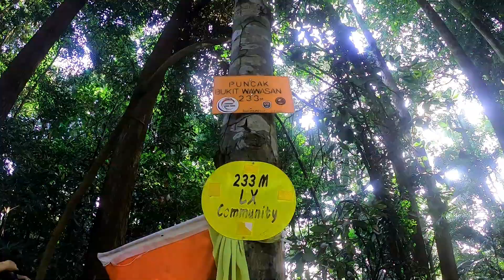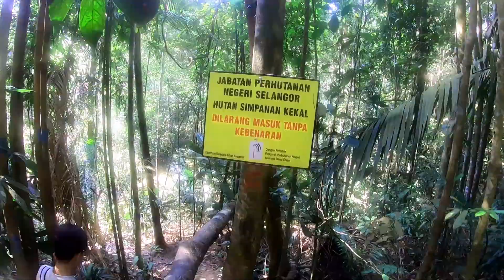AIR HITAM RESERVE FOREST TRAIL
FULLY RECORD BY GOPRO HERO 7 BLACK